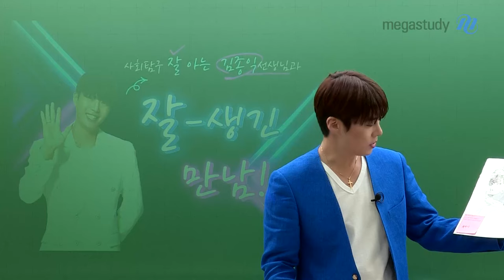[메가스터디] 윤리 김종익쌤 - [고2] 수능 대비, 지금부터 미리 시작하자!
고등학교 생활의 꽃이라고 불리는 2학년 시기!
학교 생활을 즐기는 것도 좋지만 여름 방학부터는 본격적으로 수능을 준비해야합니다.

[종익쌤이 알려주는 고2 여름방학 학습법]
1. 주요 과목 확실하게 공부하기
2. 탐구 과목 결정하기
3. 탐구 연계 교재 미리 공부하기

추억은 짧고 후회는 길죠
하지만 우리는 추억은 길고 후회는 짧게!